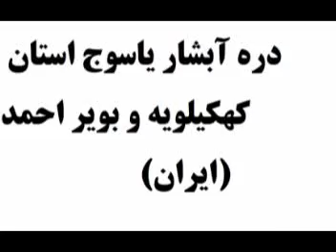Yasooj Waterfall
Iran-Yasooj city